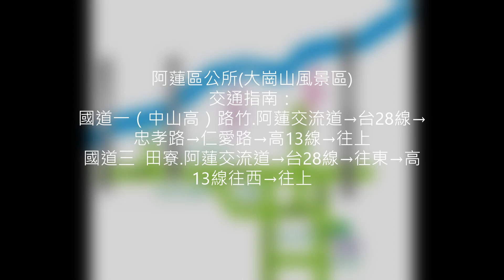觀察者旅讀/故鄉走走！黃西田過年景點力推我的家鄉記憶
文/陳俊廷
石川傳媒集團番薯衛星電視台總監PART( 三)
大崗山風景區的範圍橫跨岡山、燕巢、阿蓮和田寮四區。黃西田說，我是阿蓮人，月世界山腳的阿蓮鄉，早期台語片還沒有彩色電影的時候，很多電影都在那裡拍，月世界是個片場，小時候，他都騎腳踏車到月世界看人拍電影，這是他從小就有的印象….
大崗山風景區具多樣且迷人的自然景觀，不論民俗廟宇與水果豐盛是過年走春的好地方，黃西田說，我的故鄉是個很好地方，他力推過年造訪，一定不虛此行。
大崗山風景區幅員遼闊，風景區內林蔭茂密，地質屬珊瑚礁石灰岩地型，大致區分為前山的如意公園、宗教區及自然生態區，三區之間有各式步道供民眾健行休憩，後山則有珍貴稀有的石灰岩地質奇景「石母乳與一線天」山壁上處處可見溶蝕地形，具原始天然的綠意，也是走春輕旅行的好去處。
「月世界」在高雄行政區域上屬於田寮，月世界特殊景觀在地理學上稱為「惡地」，是由於地殼的「回春作用」，經年累月的經由雨水與河水強烈侵蝕，將泥沙堆積在泥岩上，地層變動後，泥沙更與泥岩混合再經由風化、沉積作用，形成今日地貌。
從田寮循台28線沿路除了月世界，還有大小不等的泥火山，燕巢也有著名的烏山頂泥火山